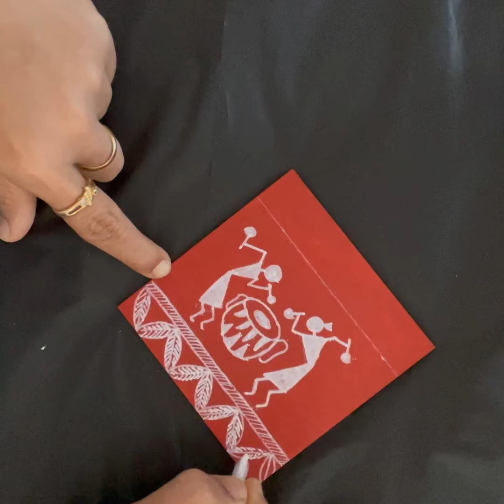Warli on coaster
Hello all,

Here is another warli design on a tea coaster.

Wooden tea coaster
Georgia clay acrylic color
White sharpie

Method

Color tea coaster with Georgia clay acrylic color.
Make 2 cm boarder.
Draw your design.
Start creating.
Your masterpiece will be ready in few minutes.
Decor or use it for yourself or gift it to someone.